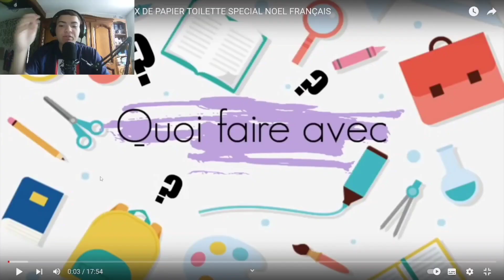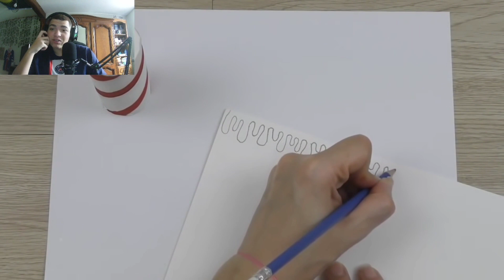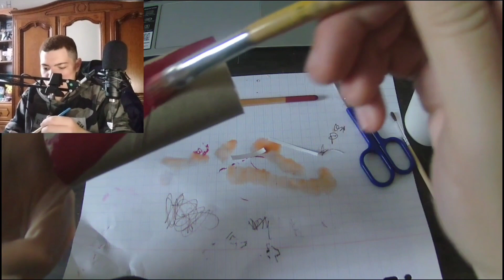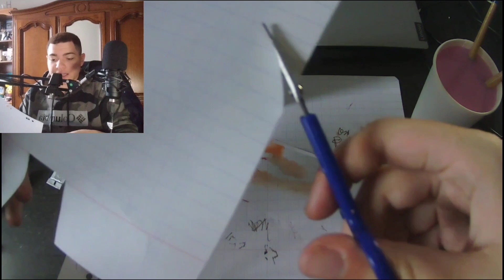JE FAIS DES DÉCOS DE NOËL AVEC DU PQ !?!?